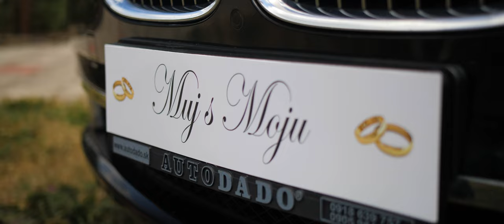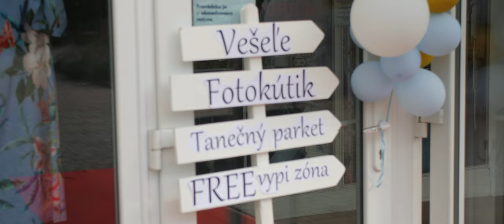Annamária&Adrián │ WEDDING DAY │16. júl 2022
Vychutnajte si nádhernú svadbu Annamárie a Adriána, ktorá sa konala 16. júla. Mladomanželom prajeme na ich spoločnej ceste životom veľa šťastia. Ďakujeme vám za prejavenú dôveru pri voľbe svadobného kameramana.